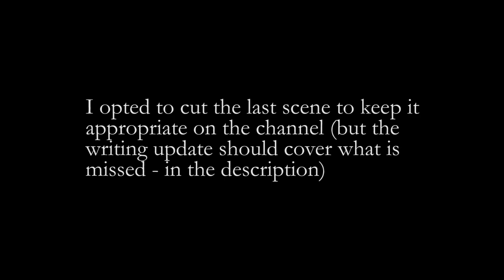Reading you a chapter of my novel! | Feeding Habits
oops I cannot listen to my narration voice without cringing SORRY!! I do this for your enjoyment!!

This isn't the entire chapter as I cut the very last scene from the narration to keep things PG-13, but I hope you still enjoy! Trigger warnings are at the beginning of the video (0:11).

COVERING THE BASES/Q&A:
- Genre: Adult literary-ish contemporary genre-ish fiction, LGBTQ+
- What even is this book: the second novel of the Moth Work series (MW is a spinoff off of my 7-book series called Fostered)
- Is this going to be published: nope! None of the books from the Fostered series will ever be published. If you’re confused, watch this video

→ "Mama Lives in My Mouth" in Young Voices (flash fiction - fc. Fall 2020)
→ "Primary Organs" in The Malahat Review (short fiction - fc. Winter 2020)
→ "We sell skin on sale" in Augur Magazine (poetry - fc. Winter 2020

ABOUT ME
Hi y'all! I'm Rachel, an eighteen-year-old writer from Toronto. I've been writing for six years and am in my second year of my writing undergrad. On my channel, I document my writing journey and try to post once a week (usually on Fridays). You can read my work in issue 25 of Minola Review, Grain Magazine, The Malahat Review (fc. Winter 2020), Augur Magazine (fc. Winter 2020), on my blog, and elsewhere!

Outro: This is not a joke by Monplaisir

My equipment:
→ Vlog camera: iPhone 8
→ Fancy camera: Canon Rebel T3 w/ Canon 24mm 2.4 pancake lens
→ Vlog mic: Rode Video Micro
→ Sit-down mic: Blue Snowball iCE
→ Editor: Premiere Pro
→ In this video I recorded/edited it on Audacity using the Blue Snowball iCE